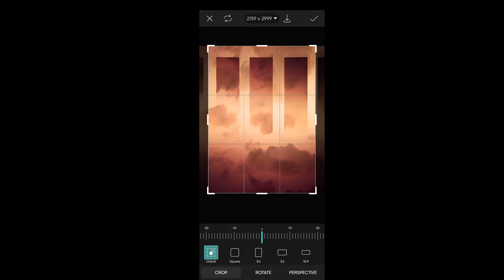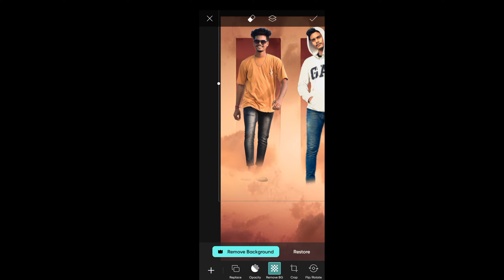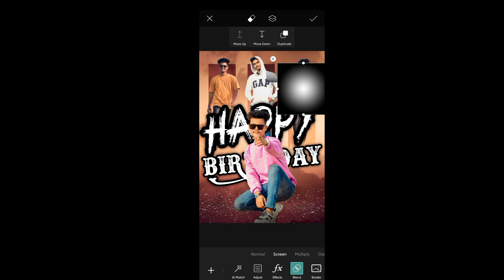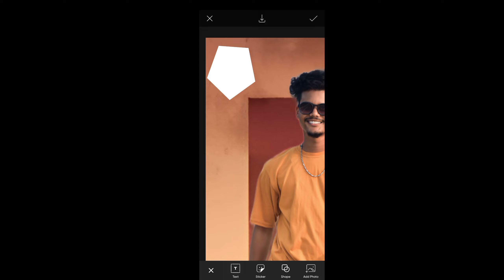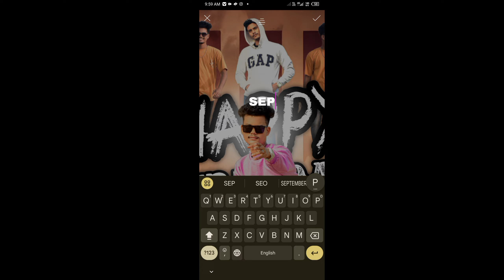Birthday CDP editing in PicsArt cdp editin in picsart | Birthday Poster Editing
Download Links

A